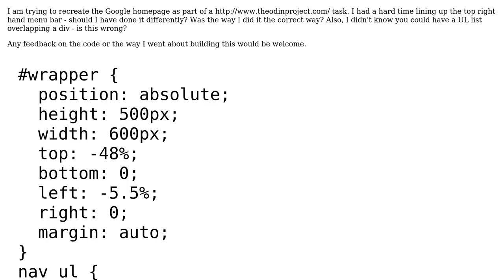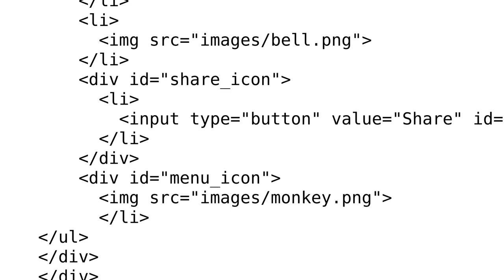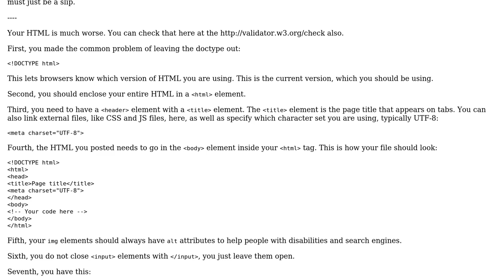Recreating the Google Homepage for The Odin Project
With thanks & praise to God, and with thanks to the many people who have made this project possible! You are responsible for your own actions.